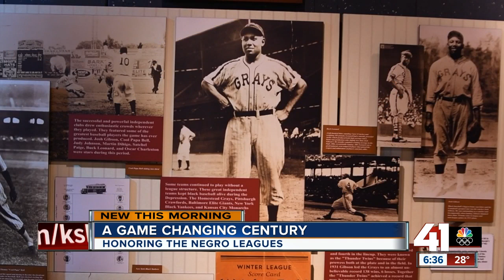Negro Leagues Centennial patch to be worn across the country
Teams and organizations from across the country will be using a logo designed in Kansas City with and for the Negro Leagues Baseball Museum to commemorate the 100th anniversary of the league's creation.